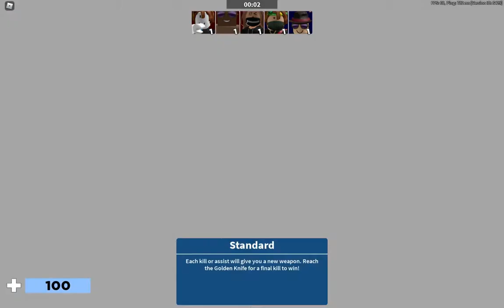A game of arsenal in slow motion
Just an average game of arsenal slowed down by the power of my editing. Also don't mind the few lag spikes that occur, that's just my internet running trash.